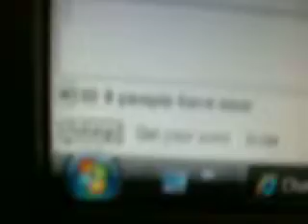shout out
some good pepole